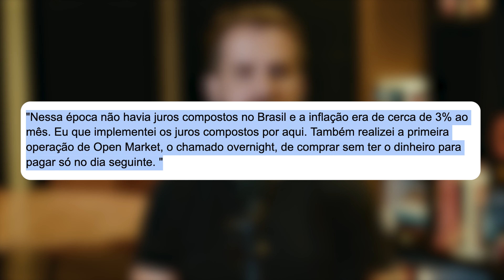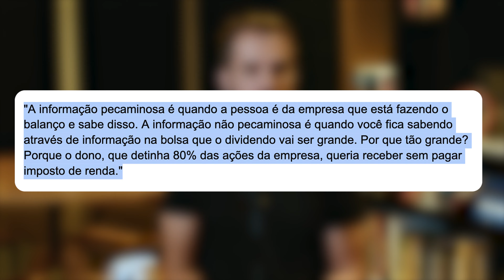6 LIÇÕES DE IVAN SANT'ANNA QUE VÃO MUDAR SUA VIDA (FINANCEIRA E PESSOAL)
RETIRE SEU PRESENTE "IVAN SANT'ANNA: HISTÓRIAS DE UM AVENTUREIRO DO MERCADO"

Ele já foi milionário por 4x operando agressivamente na bolsa - e perdeu tudo logo depois. Ele já morreu em uma entrevista de emprego e ressuscitou no hospital, ele escreveu já 19 livros, criou um esporte que mistura carros com futebol e já viajou o mundo todo só para ver seu time de coração jogar.

Ivan Sant'Anna é uma verdadeira lenda viva do mercado brasileiro.

Em 2022, tive a oportunidade de fazer uma entrevista de 2 horas no Market Makers com este trader e sem dúvidas foi um daqueles papos que mudaram a minha forma de enxergar o mercado financeiro - e tenho certeza que mudou a de todos que assistiram.

Neste vídeo eu vou passar as 6 grandes lições extraídas do papo com o Ivan Sant'Anna que mudarão a sua vida, financeira e pessoal:

1. Em terra de cego, quem tem um olho é rei
2. O politicamente correto e a verdade
3. A volatilidade e o bon vivant
4. Não seja um jogador
5. O sucesso e o insucesso
6. A experiência empírica e o senso comum

6 LIÇÕES DE IVAN SANT'ANNA QUE VÃO MUDAR SUA VIDA (FINANCEIRA E PESSOAL)
Apresentação: Thiago Salomão (@_salomoney)
Edição: Bianca Barsotti
Texto e roteiro: Bianca Barsotti e Renato Santiago